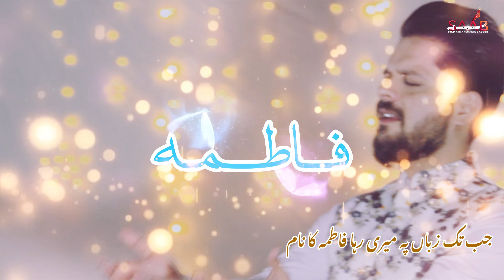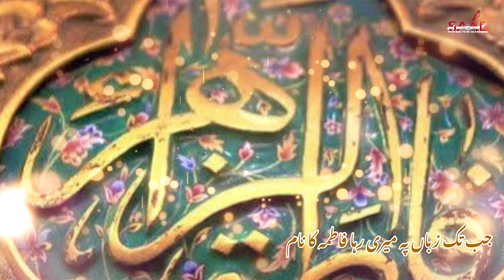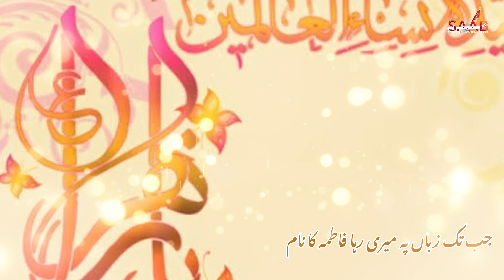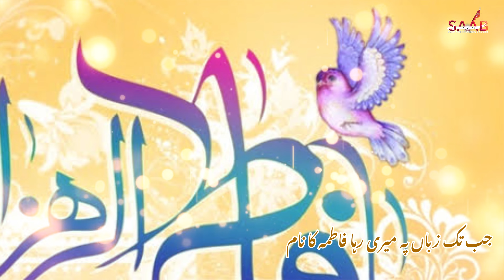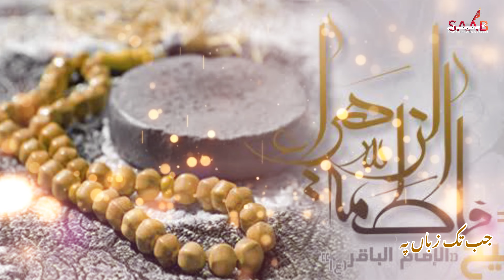Manqabat | Syeda BiBi Fatima s.a 2021 | Fatima Ka Naam | by Syed Ahsan Abbas Baquri Manqabat 2021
Bismillah..
*SPECIAL MANQABAT ON BIBI FATIMA (S.A)*
*FATIMA(s.a) KA NAAM*
‎فطمہ کا نام
Beautiful MANQABAT

👉🏻Recited & Composed by
Syed Ahsan Abbas Baquri
👉🏻Poetry by: Mir Raza Ali Sohail
👉🏻Backing Vocals: Sonu - Monu - Rajab Ali - Munawar Ali
👉🏻Audio & Mixing: ODS KARACHI
👉🏻Video & Editing: SAAB Records
👉🏻Camera: Syed Ali Abbas Baquri
👉🏻 Video & Editing: SAAB Records Team
👉🏻Setup by: Syed Mohd Kazim Hussain
👉🏻Special Thanks:
👉🏻Syed Raza Hussain Lutfi
Murtuza Ali

Manqabat Lyrics:

Jab tak zaban pe meri raha fatima ka naam.

Karta raha sukoon ata fatima ka naam.

1. Aasan tha mere waaste usdam pulle siraat. Jabtak chala main leta raha fatima ka naam.

2. Amaal ye mere liye kaafi na thy magar. Bakshish ka meri raaz raha fatima ka naam.

3. Kabtak gila naseeb ka karte raho gy tum. Le kar kabhi dekhi zara fatima naam.

4. Hoti nahi hai rad kabhi us shaks ki duwa. Le le agar wo waqte duwa fatima naam.

5. Har lamha apne qalb ki taskeen ke liye. Lete thy khud rasoole khuda fatima ka naam.

6. Mushkil khusha hain ali zamane ke waaste. Muskil main khud ali ne liya fatima ka naam.

6. Jabse isi gharane ki qidmat hui naseeb. Ahsan ke hai labon pe sada fatima ka naam.

7. Kirdaar iska naik ho ye soch kar sohail. Beti ko meri main ne diya fatima ka naam.